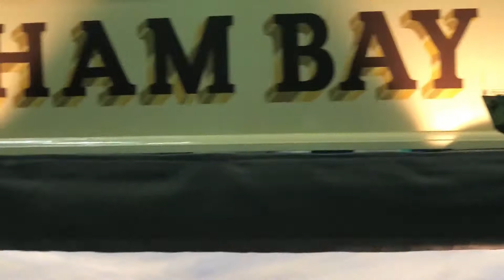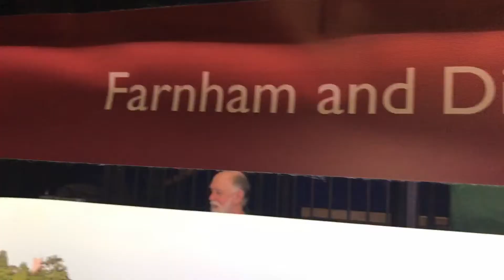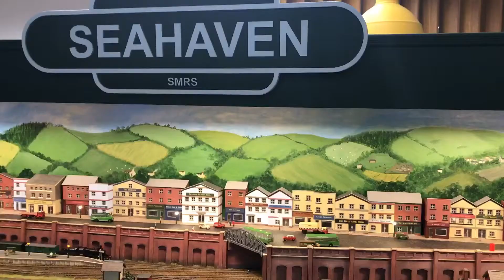Southampton Model Railway Exhibition 2018 - N Gauge Layouts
Southampton Model Railway Exhibition 2018
N Gauge Layouts:
Banbury
Brixham Bay
Seahaven
Wickwar
Aligate